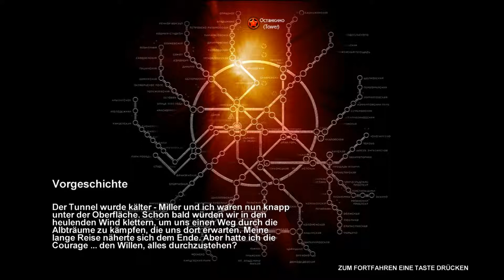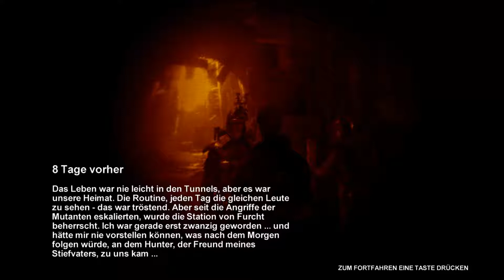Let´s Play Metro 2033 #1 Wilkommen in der Metro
Dunkel, gefälich, dreckig und absolut tötlich, so ist Artjom´s Weld in der er lebt. Trotz aller dieser Gefahren begiebt sich Artjom auf die Reise um einen wichtigen Auftrag für Hunter zu erlediegen.
Ego-Shooter von 4A Games & THQ (2010)
Nachfolger:
Metro Last Light (1.1.2013)